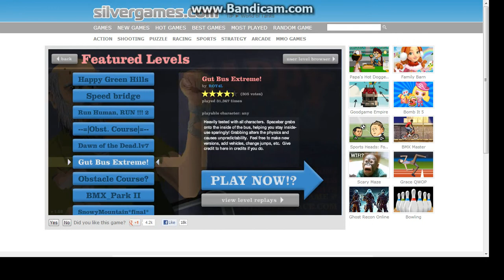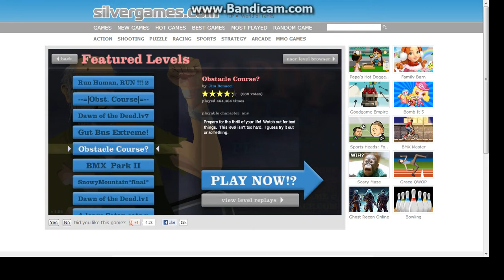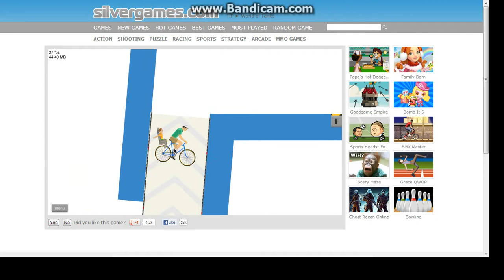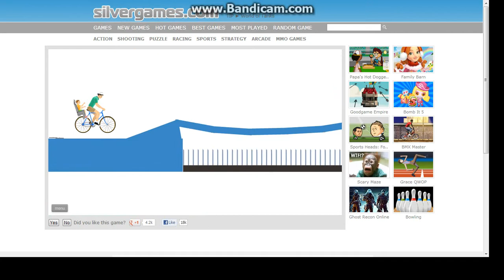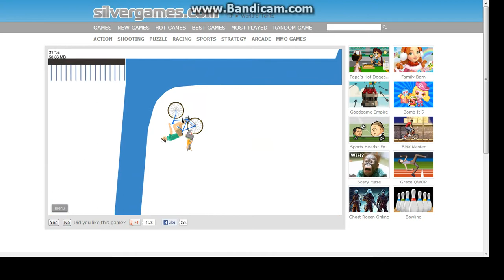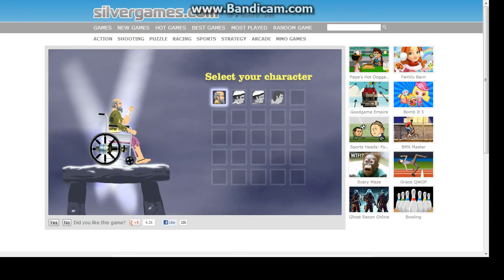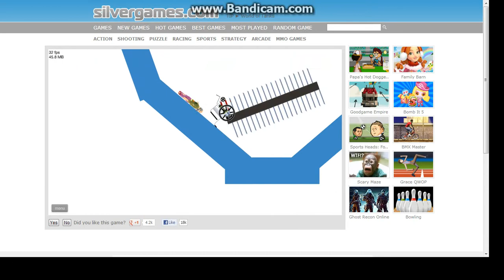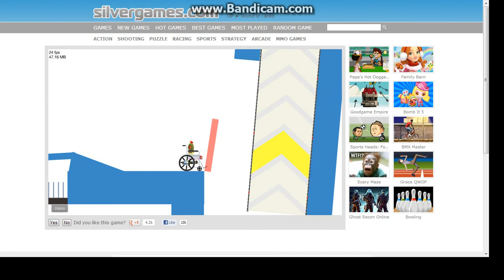Happy Wheels (Part 4)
HAPPY WHEELS PART 4! OMG OMG!